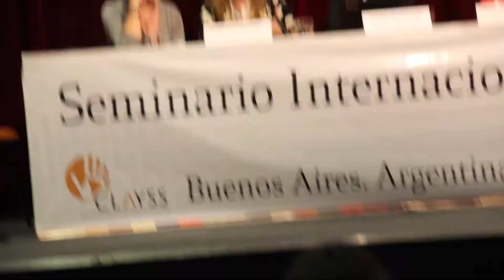Excelencia académica y compromiso social en la Educación Superior - 1º Parte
Puede descargar la presentación en Power Point que acompaña esta ponencia

Primera parte del Plenario: Excelencia académica y compromiso social en la Educación Superior. Nosipho Mngomezulu, Coordinadora de voluntariado, Rhodes University, Sudáfrica. Dra. Analía Soria de González. Facultad de Medicina, Universidad Nacional de Tucumán. Lic. Francisco Morea, Rector de la  Universidad Nacional de Mar del Plata. Modera: Lic. Enrique Ochoa, coordinador de programas internacionales y de Educación Superior de CLAYSS. Este panel se realizó el viernesh 29 de agosto de 2014 en el marco del XVII Seminario Internacional "Aprendizaje y Servicio Solidario".

¡El 17° Seminario Internacional “Aprendizaje y Servicio Solidario” no terminó el 29 agosto!

Por primera vez CLAYSS desarrollará un Seminario Virtual de "Aprendizaje y Servicio Solidario", una iniciativa que propone seguir reflexionando y multiplicando lo aprendido en el 17° Seminario Internacional. Este espacio virtual estará activo hasta principios de Noviembre en la plataforma de Educación a Distancia de CLAYSS.
Pueden participar gratuitamente todas las personas interesadas, adultos o jóvenes, ya sea que provengan del sistema educativo formal, de organizaciones sociales o estén simplemente interesados en la propuesta del aprendizaje-servicio solidario.